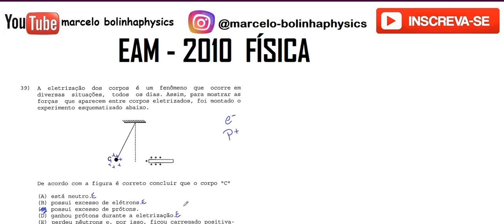Resolução da prova de FÍSICA – APRENDIZ DE MARINHEIRO EAM – 2010 – Questão:39.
39 - A eletrização dos corpos é um fenômeno que ocorre em diversas situações, todos os dias. Assim, para mostrar asforças que aparecem entre corpos eletrizados, foi montado o experimento esquematizado abaixo.

De acordo com a figura é correto concluir que o corpo "C".

A - está neutro.
B - possui excesso de elétrons.
C - possui excesso de prótons.
D - ganhou prótons durante a eletrização.
E - perdeu nêutrons e, por isso, ficou carregado positiva- mente.